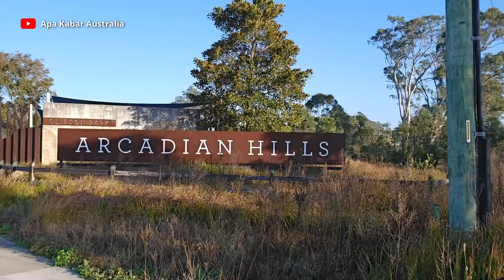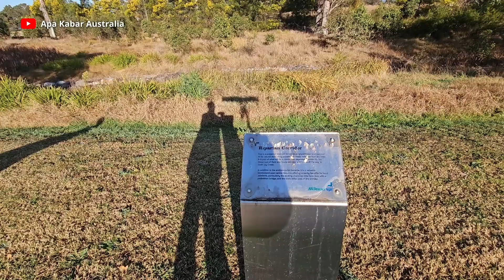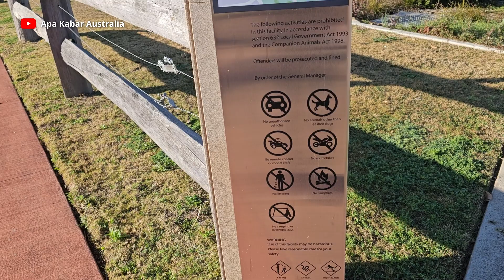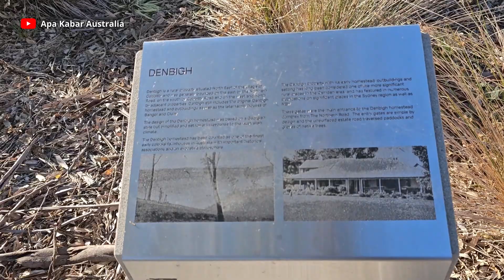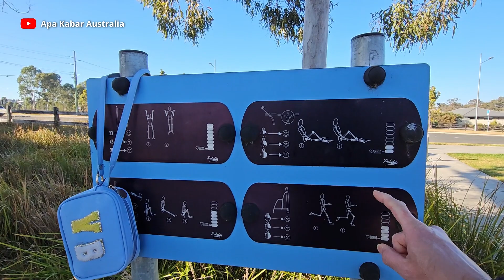Jalan Kaki di Komplek Perumahan di Sydney Australia 🇦🇺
Mengunjungi perumahan Arcadian Hills di suburb Cobbitty.

Dukungan kalian sangat berarti bagiku untuk mengembangkan channel ini.

Salam bahagia, sukses & sehat-sehat selalu,
Hendra

arcadian hills, narellan, western sydney airport, narellan, oran park, cobbitty